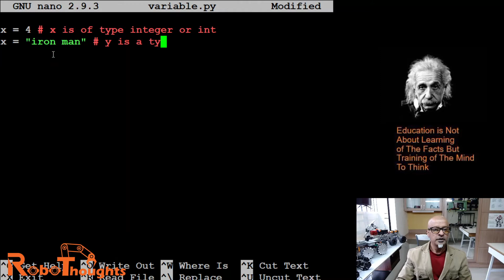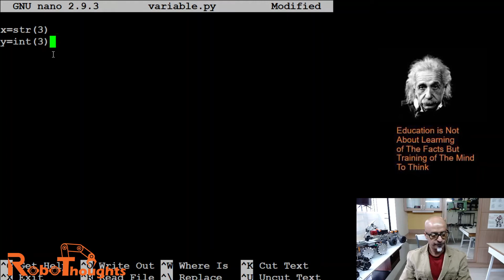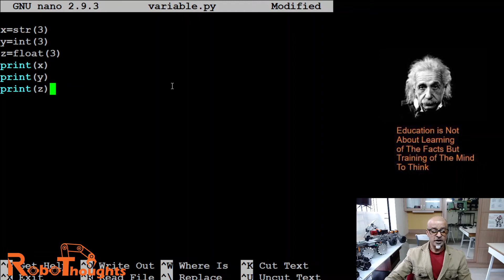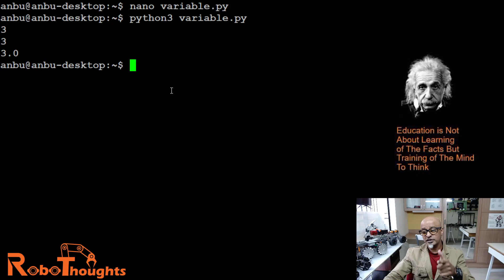Lesson 9 – Python Coding on Jetson Nano – Python Casting a Variable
In this video I will show what is Casting in a Variable using Python. If you want to specify the data type of a variable, this can be done with casting.
Casting is when you convert a variable value from one type to another. In Python, its done with functions such as int() or float() or str() .